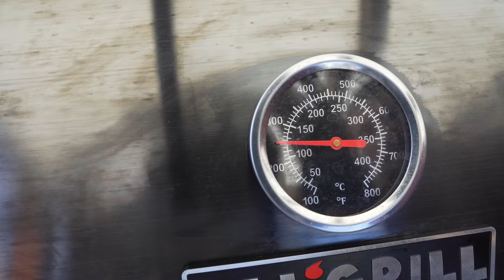GENIAL! Rehkeule vom Gasgrill mit Beilagen! Einfaches Grillrezept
𝗜𝗻𝗵𝗮𝗹𝘁𝘀𝘃𝗲𝗿𝘇𝗲𝗶𝗰𝗵𝗻𝗶𝘀:
1. Videoinhalt
3. Rezept / Produkt
5. Kontakt
1. 🎬 𝗩𝗜𝗗𝗘𝗢𝗜𝗡𝗛𝗔𝗟𝗧:
In diesem Video grillen wir eine Rehkeule mit dem Gasgrill. Ein Wild Rezept für den Herbst. Alles, was ihr zur Rehkeule wissen müsst klären wir. Die richtige Kerntemperatur, die Temperaturen und Einstellungen am Grill. Das räuchern der Rehkeule, die richtige Sauce dazu, die richtige Beilage vom Grill. Alles dabei!

2.2 Instagram:
Bekommt einen Einblick hinter die Kulissen!

❤Ich danke euch für euren Support!
Inhaltlich verantwortlich:
Joscha Bastians und Madita Giehl GbR